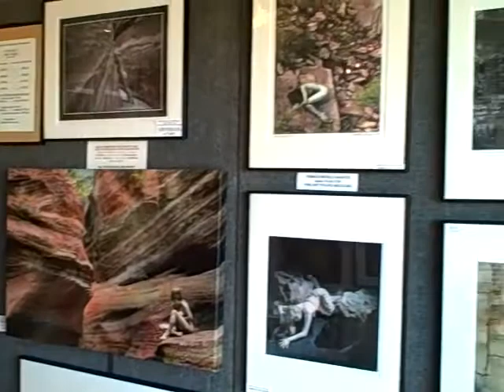Coyote Crossing Studio and guest artists